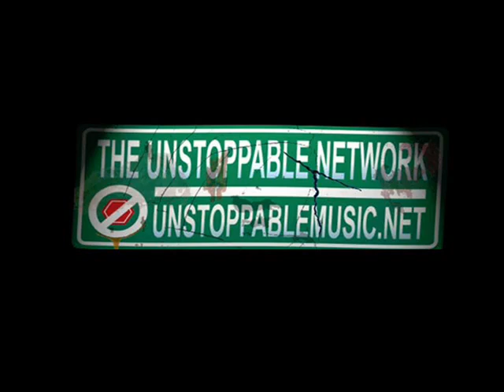Dalerias (of Psyco Sick Asylum) - Dirty Rap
Dirty Rap featured on Underground Hustlin Vol. 32 Hosted By: Prozak